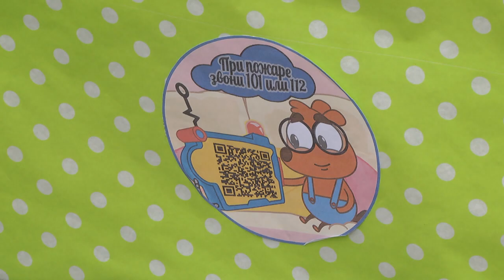Обзор недели_10.05.2020